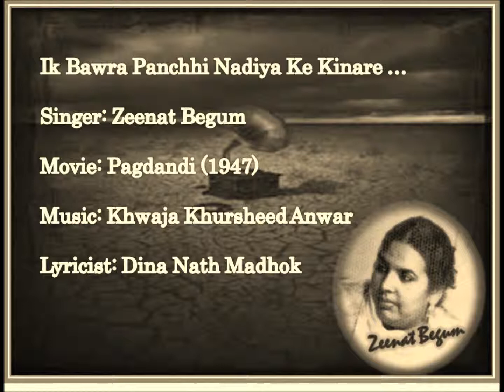Zeenat Begum - Ik Bawra Panchhi Nadiya Ke Kinare - Pagdandi (1947)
Song: Ek Bawra Panchhi Nadiya Ke Kinare  ...
Singer: Zeenat Begum
Movie: Pagdandi (1947) -- Hindi -- B&W
Lyrics: D.N. Madhok

Director: Ram Narayan Dave
Banner/Productions: Pancholi Art
Leading Cast: Padma, Akhtar, Gyaani, Om Prakash, Akhtari

Photo credits: Google Image Search

PS: The video has been uploaded for musical appreciation only. The credits and copyrights rest with the movie/album makers, original composer, lyricist, singers, recording company and promoters, collectors etc.